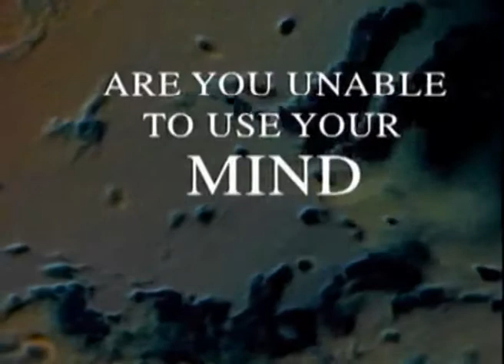Jivan Mulya _ Sister Sudesh _Manasik Shakti